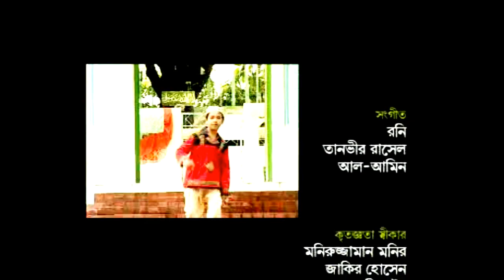ShahJalal (r.a) বাবাজীর জালালি কইতর । bangla baul song । abu sayed One Music BD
Songs :  Babajir Jalali Kobutor
Singar : Abu Syed

Label : One Music

Presented By Rubel Khan

This Song is copyrighted content of One Music, Dhaka. Any unauthorized publishing is strictly prohibited Category Entertainment License Standard YouTube License